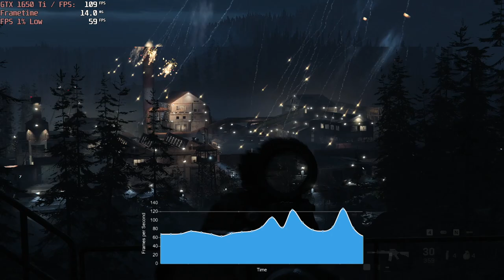🎮 NVIDIA GeForce GTX 1650 Ti (Laptop) - Call of Duty: Modern Warfare gameplay benchmarks (1080p)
📈 Average: V.Low - 79 fps [0:05]; Normal - 70 fps [3:37]; Ultra - 51 fps [7:40]

💻 Test Configuration:
• 8 GB RAM
• External Monitor

✅ LaptopMedia.com